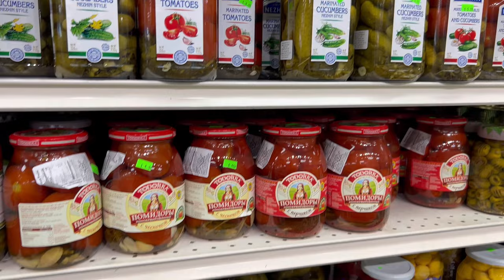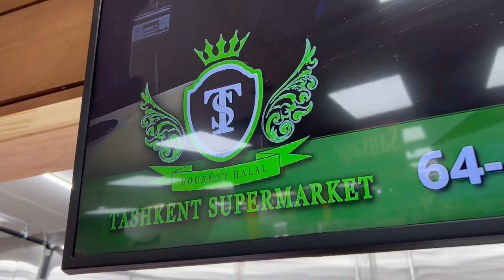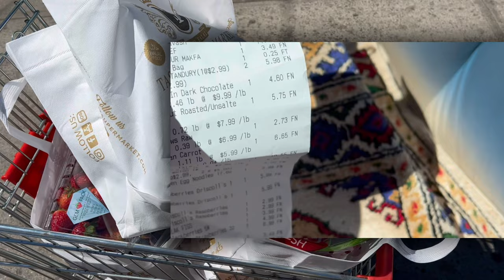Ramadan Iftar Shopping 2023 Tashkent Supermarket Brooklyn New York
Oraza ayynda agzacara tayyarlyk, bazarlamak. Tashkent Supermarket

Orazalarynyz Kabul Bolsun.